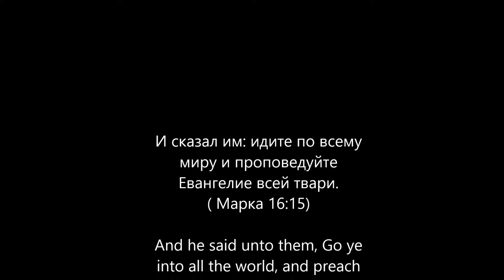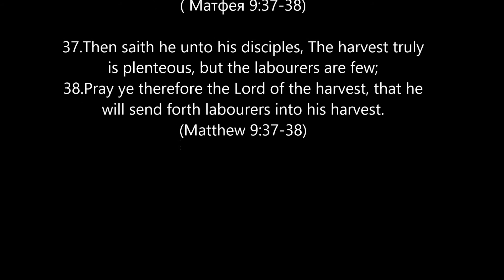Missionary trip India and Nepal